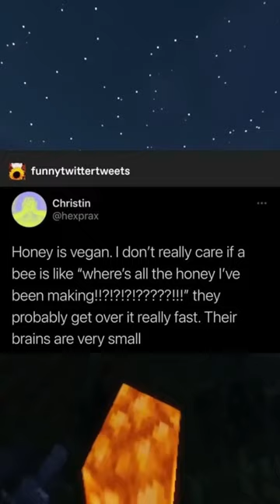Funny Tumblr Posts #75